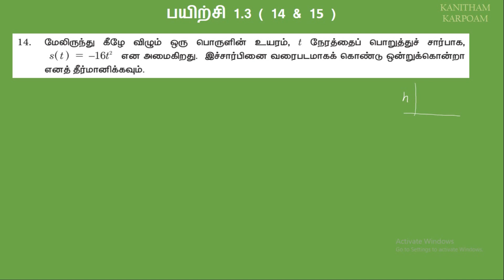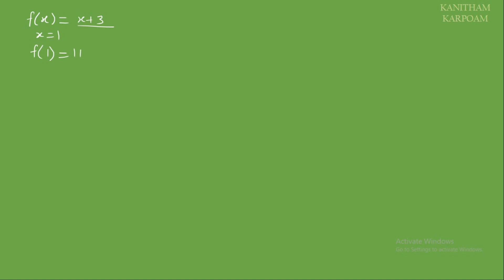11th Maths Tamil Medium Exercise 1.3 Sum 14 & 15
பயிற்சி-1.1 ( 1 )